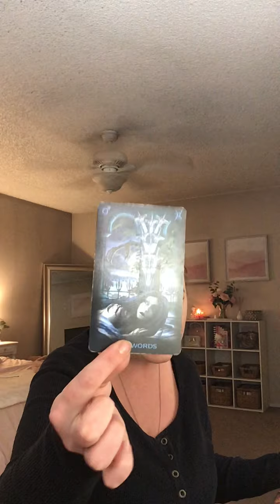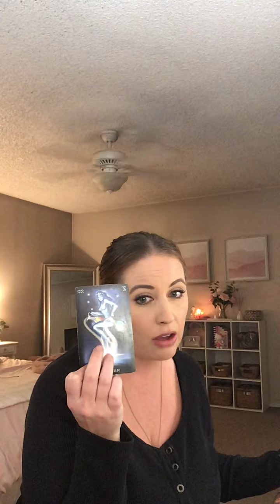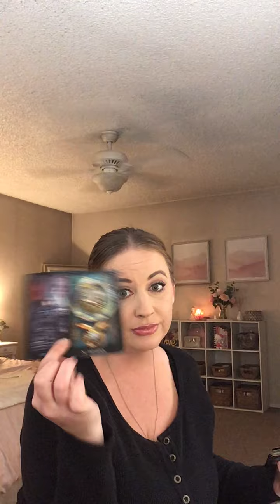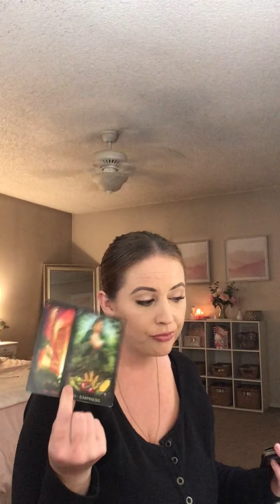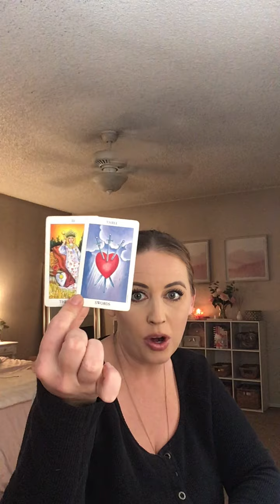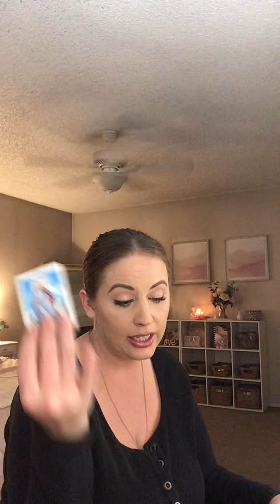Gabi Union & Dwayne Wade... shady marriage to match the shady baby?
Book your own reading with me:

Psychicbellalove.com

50% of all readings are donated to organizations helping the black community and women in need.

Follow me on Stationhead for uncensored juicy readings!

My spiritual supplies can be purchased on moonlucklove.com follow her on IG Instagram.com/moonlucklove